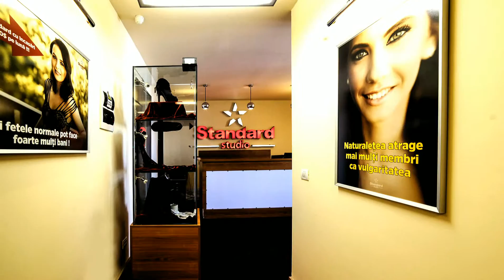Intra in topul modelelor de videochat! Standard Studio iti arata cum!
Vino sa lucrezi la noi si vei fi platita direct pe cardul tau, in fiecare vineri, fara exceptii. Fata de alte studiouri de videochat, la Standard Studio plata cu intarziere este imposibila pentru ca te plateste site-ul direct, nu noi. Convinge-te acum! Hai in vizita in cladirea din Piata Romana. DETALII AICI